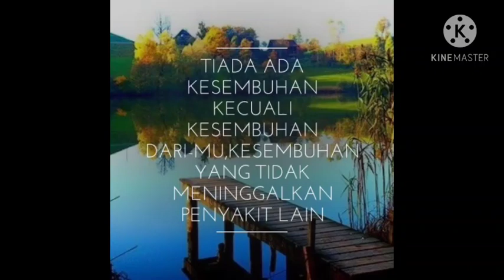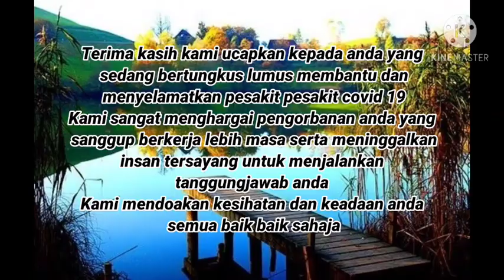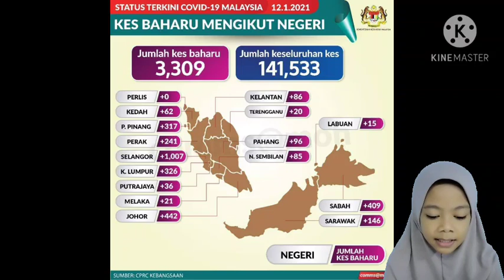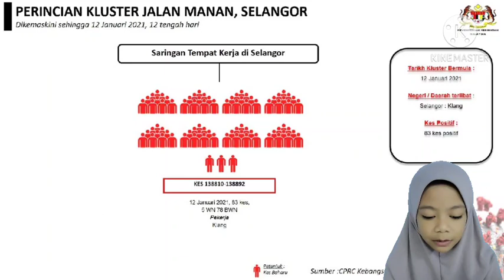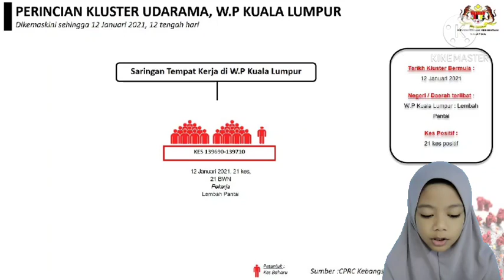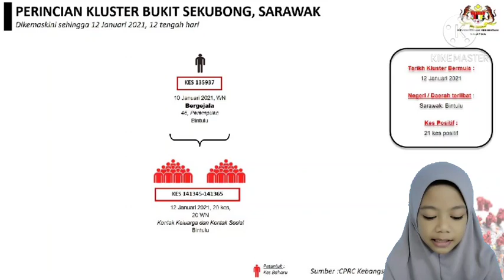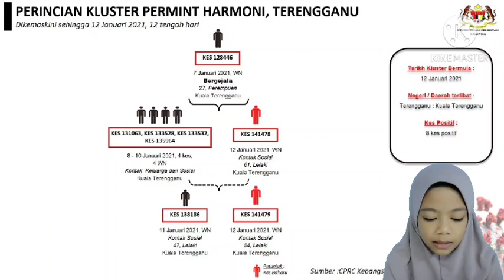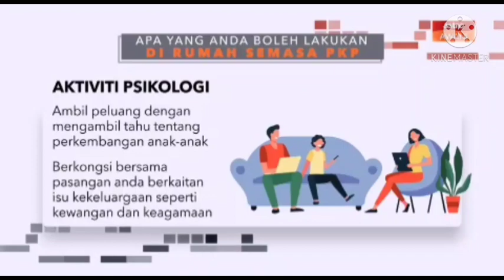Covid 19 / Berita Pendek 13 January 2021